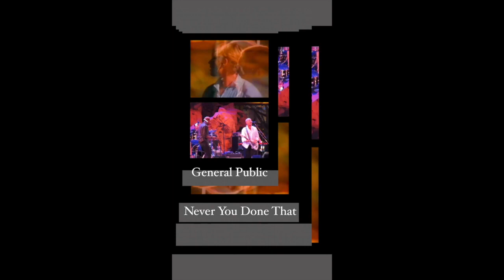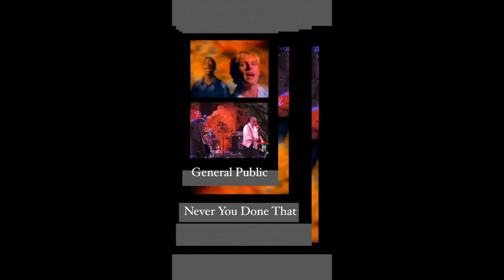general public - never you done that 80s